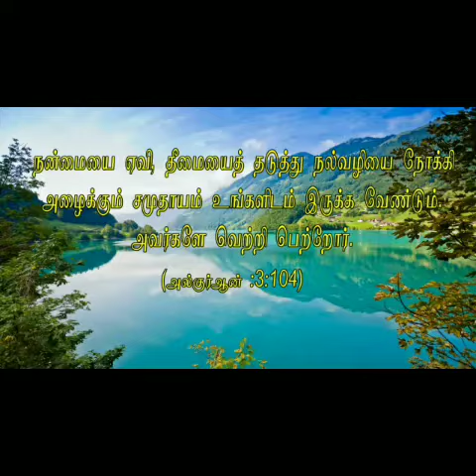ரமலான் பயனம் நபிமொழி மனனம் - 16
அஸ்ஸலாமு அலைக்கும்...

தேர்வான மாணவி
மன்ஹா - புலிவலம்.